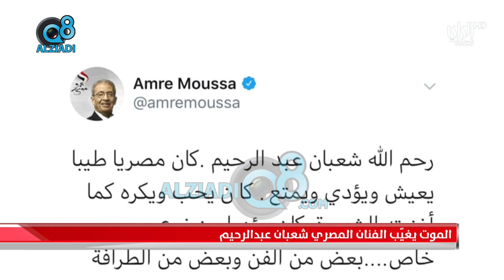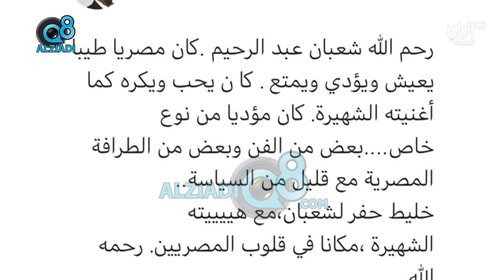الموت يغيب الفنان المصري شعبان عبدالرحيم